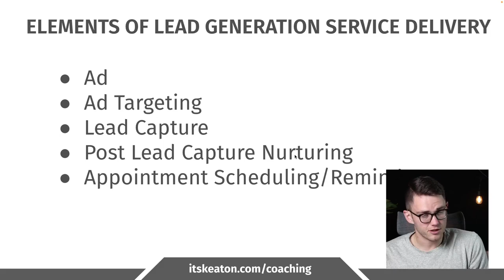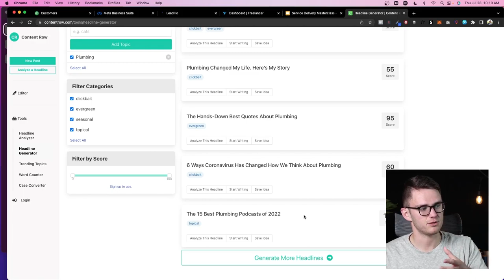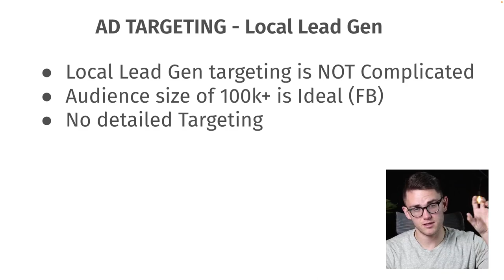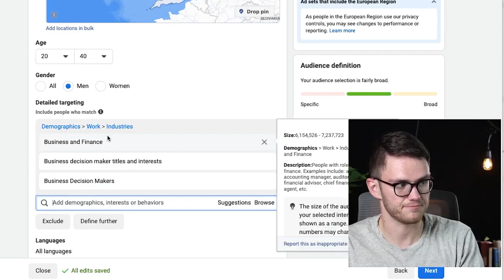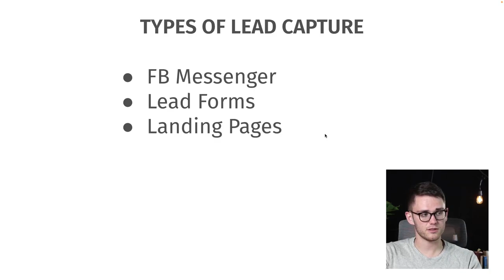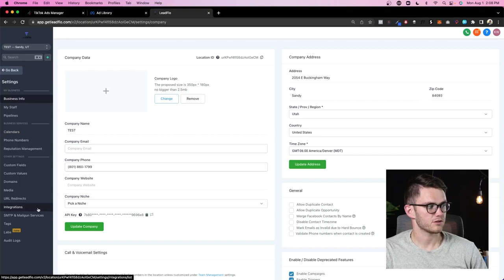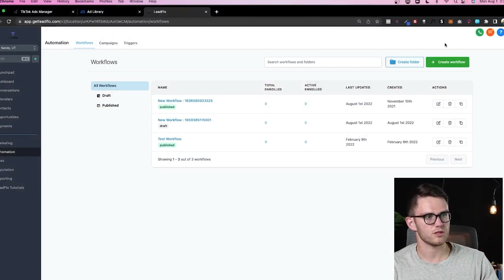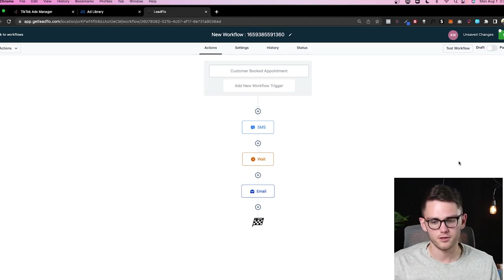How to Get Results for SMMA Clients (A-Z for Beginners)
1) Check your Spam Folder

In this video, Keaton Walker goes over how to get results for SMMA clients using facebook ads, tiktok ads, google ads, and other forms of advertising! Use the tips in this video to get really great results for your marketing agency clients and scale your business!

Timestamps
0:00 - Intro
3:54 - Elements of Service Delivery
5:33 - Ad Creative
13:44 - Ad Copy (Headlines)
22:56 - Ad Copy (Body Text)
29:13 - Ad Targeting
51:02 - How to Structure Campaign/AdSet/Ads
55:15 - Lead Capture Methods
1:02:37 - Lead Nurturing
1:17:10 - Appointment Scheduling/Reminders
1:24:45 - What if My Campaign isn’t Performing?
1:33:00 - Outro